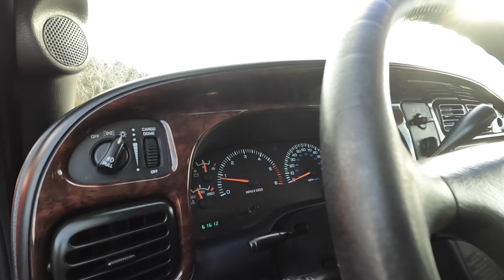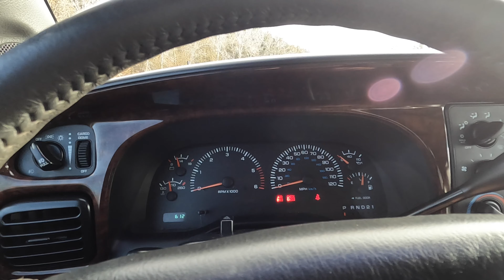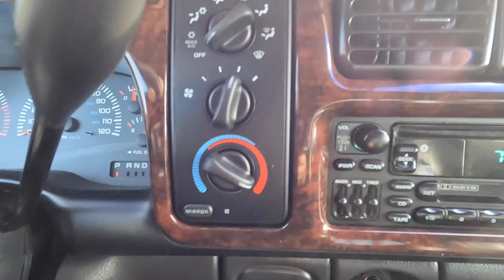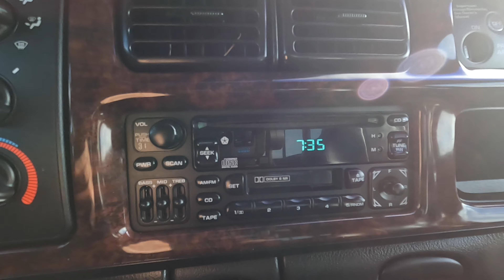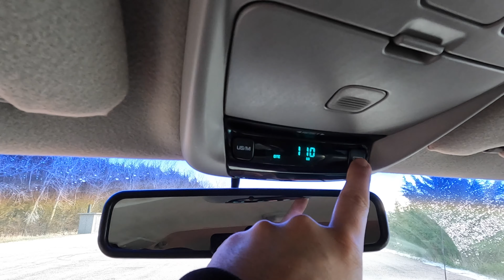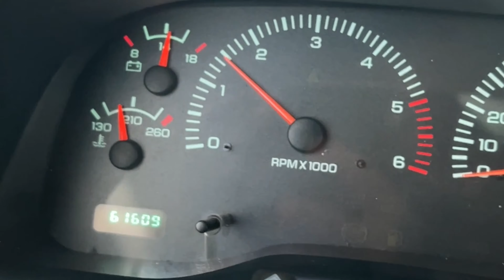61K Mile - 1999 Dodge Ram 1500 Laramie SLT - - Frankman Motors Company - Walk Around/ Driving Video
61K Mile 1997 Dodge Ram 1500 Laramie SLT
In Flame Red with a Gray Cloth interior

Sitting on 35's with great looking wheels!
Check out the KC Daylighter Light bar!
Dual Exhaust
Skyjacker 5" Lift Kit
Drilled and slotted rotors
In one of the best selling colors for a Ram Truck!

Very well maintained, and stored!

4-Speed Automatic behind the 5.2L V8 "Magnum"

Solid front and rear axles!
Rear has a Limited Slip unit, and is geared with 3.55 Gears

Manual shift Heavy duty NP231 Transfer case